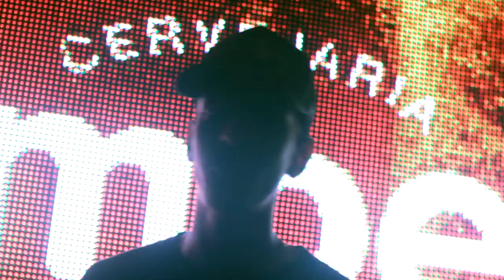Leen - Fita dos Sonhos (Oficial Video)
Fornalha Records•

Letra - Leen
Beat - Prod AL$
Master e Mix - Prod AL$
Produção Visual - Prod AL$

Agradecimentos aos envolvidos: Rackel Santos, Izumed e Locomello pelas filmagens a Loja Jaimacanas, Rap.com, E Catu Street Wear pelo apoio !